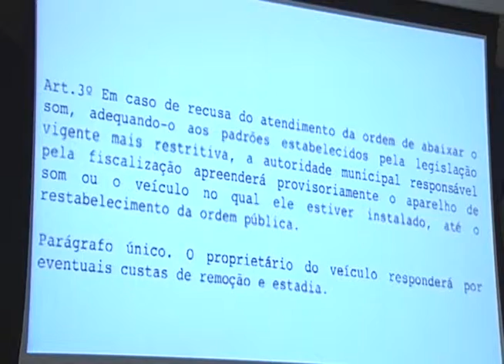CÂMARA EM NOTÍCIA: DEBATE SOBRE "PANCADÃO"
O VEREADOR LUIZ ROSSINI(PV) REALIZOU NO PLENÁRIO DA CÂMARA MUNICIPAL , UM DEBATE PARA DISCUTIR PROPOSTAS REFERENTES AO PROJETO DE LEI DE SUA AUTORIA QUE PROÍBE O EXCESSO DE VOLUME DE SOM NOS CARROS DURANTE A MADRUGADA.